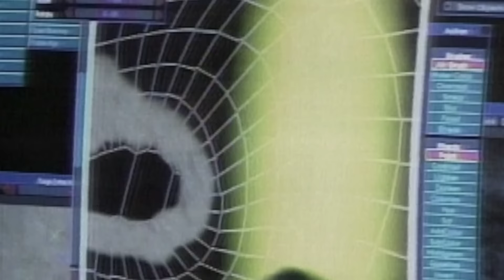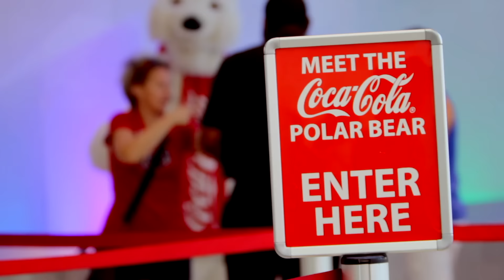The Story of the Coca-Cola Polar Bears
Ken Stewart, the creative mind behind the beloved advertising icons, explains how an idea inspired his dog became one of the most cherished Coca-Cola commercials of all time thanks to groundbreaking computer animation technology and an authentic storyline.